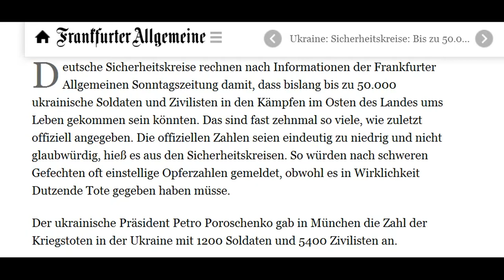разведка ФРГ оценила число погибших на Донбассе в 50 тыс. человек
По официальным данным, война в восточной Украине стоила жизни 1200 солдатам и 5400 гражданским лицам. Немецкая служба безопасности полагает, что их может быть почти в десять раз больше.

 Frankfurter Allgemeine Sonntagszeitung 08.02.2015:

Sicherheitskreise: Bis zu 50.000 Tote

Nach offiziellen Angaben hat der Krieg im Osten der Ukraine bislang 1200 Soldaten und 5400 Zivilisten das Leben gekostet. Deutsche Sicherheitskreise glauben aber: Es dürften fast zehn Mal so viele sein.

Deutsche Sicherheitskreise rechnen nach Informationen der Frankfurter Allgemeinen Sonntagszeitung damit, dass bislang bis zu 50.000 ukrainische Soldaten und Zivilisten in den Kämpfen im Osten des Landes ums Leben gekommen sein könnten. Das sind fast zehnmal so viele, wie zuletzt offiziell angegeben. Die offiziellen Zahlen seien eindeutig zu niedrig und nicht glaubwürdig, hieß es aus den Sicherheitskreisen. So würden nach schweren Gefechten oft einstellige Opferzahlen gemeldet, obwohl es in Wirklichkeit Dutzende Tote gegeben haben müsse.

Der ukrainische Präsident Petro Poroschenko gab in München die Zahl der Kriegstoten in der Ukraine mit 1200 Soldaten und 5400 Zivilisten an.

Damit wich er von den bisherigen Angaben der Vereinten Nationen ab. Sie hatten zuletzt von 5358 Toten gesprochen und dabei die vom ukrainischen Verteidigungsministerium gemeldeten Gefallenen mitgerechnet. Dabei handle es sich um eine „konservative Schätzung“. Man gehe davon aus, dass die tatsächliche Opferzahl „wesentlich höher“ liege.